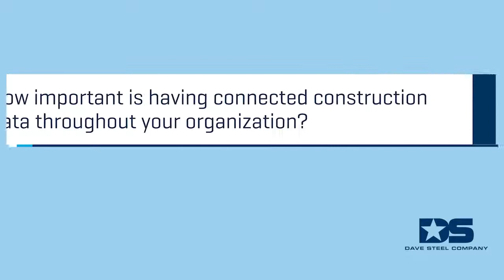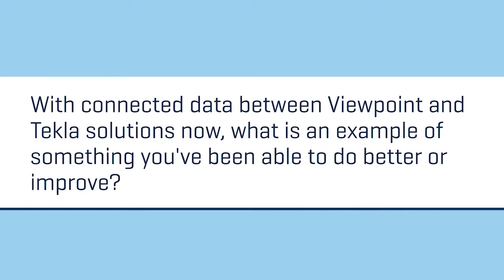ConstructionData: The Power of Connected Data Narrated by Dave Steel Company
"Knowledge is Power." Of course it is! Dave Steel Company discusses the importance of having and utilizing connected construction data throughout the organization. From ROI to identifying bottlenecks, connected data removes guesswork and allows profitable decision making to take place. Watch the video.

About Viewpoint, A Trimble Company
Viewpoint, a Trimble Company (NASDAQ: TRMB), enables contractors to better manage their projects, processes and people, using the data gathered to lower risk and improve margins. The ViewpointOne construction management software suite integrates operations across the office, team and field to improve project profitability, enhance productivity and effectively collaborate across the broad ecosystem. With nearly 8,000 clients, including more than 40 percent of the ENR 400, Viewpoint’s innovations are transforming the construction industry by fully integrating operations across financial and HR systems, project management tools and mobile field solutions.